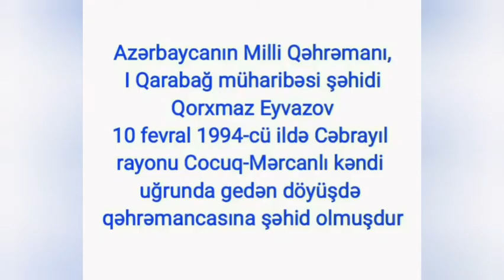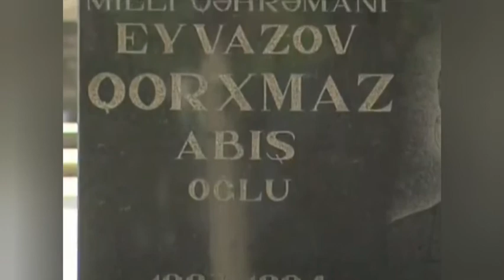Azərbaycanın Milli Qəhrəmanı Qorxmaz Eyvazov haqqında